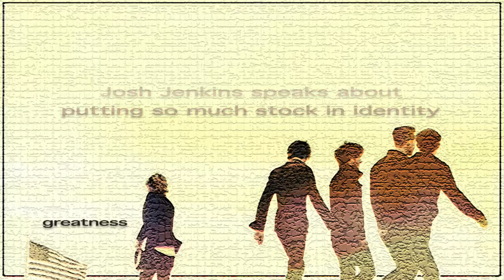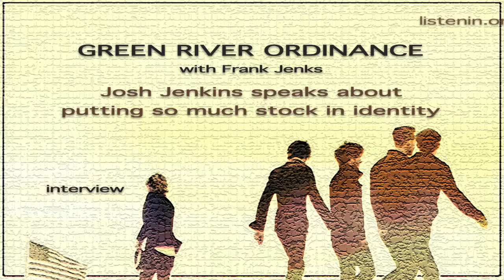9. Josh Jenkins speaks about putting so much stock in identity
GRO had no clue, no clue! that they had an interview scheduled with me. Yet, even though they had to rearrange some things...they still did not treat me like a lowly media type. I love these guys. Josh Jenkins (their lead singer) and I get fully into their songs and mission. Enjoy it. Listen [in] to it. This was recorded backstage, prior to their performance in Grand Rapids, MI at The Intersection on November third in the year of our lord two thousand twelve. -Frank